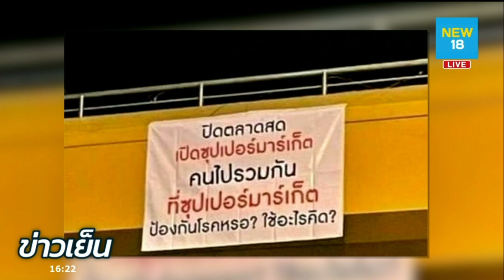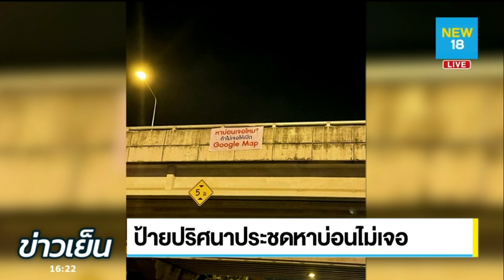ป้ายปริศนาประชดหาบ่อนไม่เจอ | NEW18